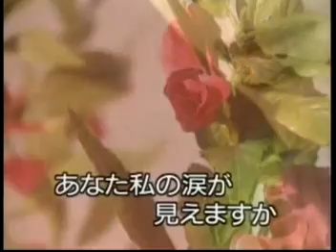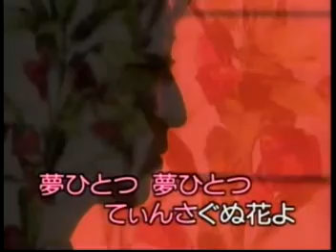てぃんさぐの花 三沢あけみ / by 能高川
(如有侵權,  請告知以便儘速移除.)